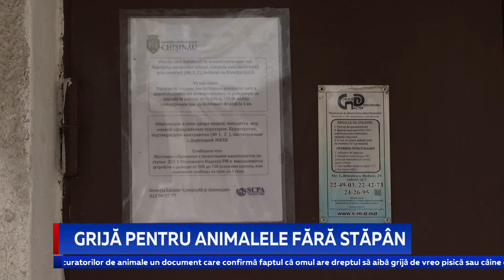GRIJĂ PENTRU ANIMALELE FĂRĂ STĂPÂN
Primăria capitalei a găsit încă o modalitate să ducă o evidență a animalelor fără stăpân. Cu ajutorul voluntarilor. Locatarii, care și așa au grijă mereu să hrănească animalele din jurul blocului, pot merge la primărie pentru a obține statutul de curator oficial. Este o muncă de voluntariat, care presupune evidența animalelor, grija față de sănătatea lor și apărarea patrupezilor de vecinii nemulțumiți. În schimb, primăria vrea să le asigure animalelor consultații, vitamine, hrană și vizite la veterinar.